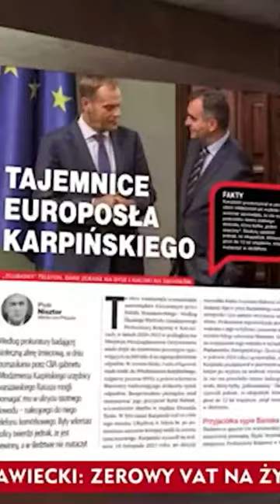Korupcyjny Włodek, kolega Buzka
Buzek dostał pytanie od Włodzimierza K. Czy ja nie będę dla was obciążeniem? Na co usłyszał: Włodek Nie wygłupiaj się. My się znamy tyle lat.  Włodek czy nie Włodek czy przyjaciel, czy też nie, jeżeli jest tak poważnie obarczony takim procederem. Według prokuratury i potwierdzenia sądu trwa wobec niego tak poważne postępowanie.